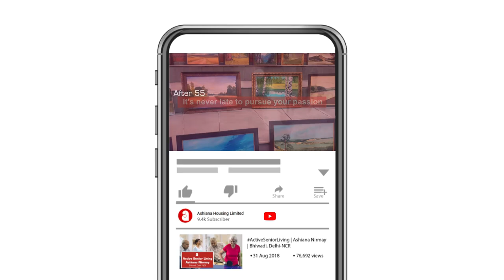Raya Mukhopadhyay | Love your Passion Live your Passion | Ashiana Nirmay | Senior Living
“Enriching souls through her creative expression”

Mrs. Raisa Mukhopadhyay our ActiveSeniorLiving resident from Ashiana Nirmay putting her talent to use and tapping the hearts of others while also creating an impact in the society by conducting a beautiful exhibition.

Ms. Raya Mukhopadhyay- A resident of Ashiana Nirmay Senior Living Bhiwadi(Delhi NCR)